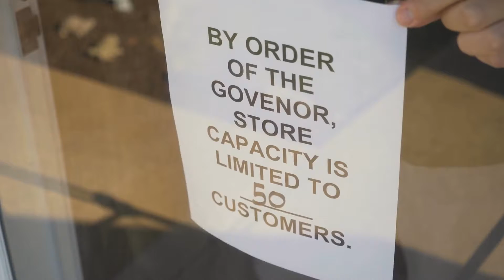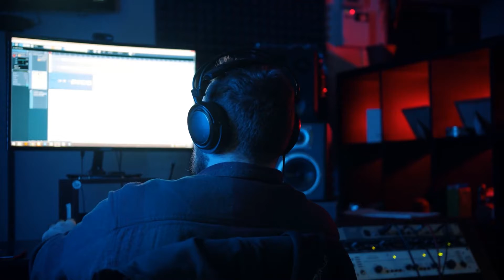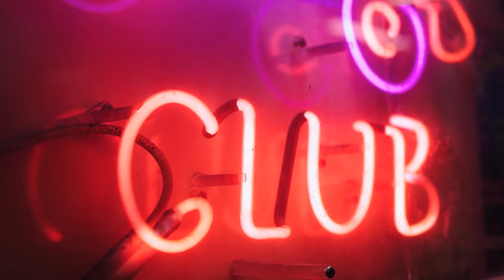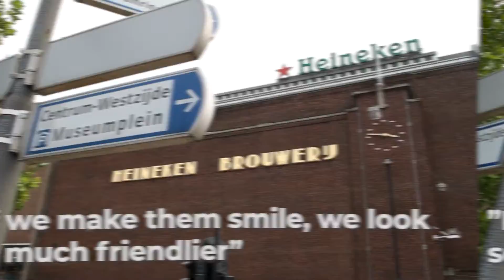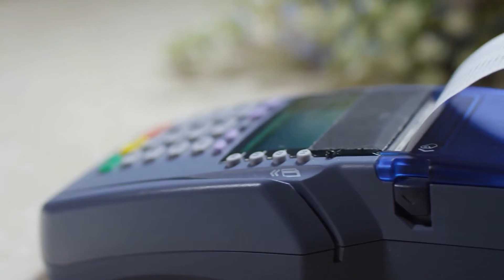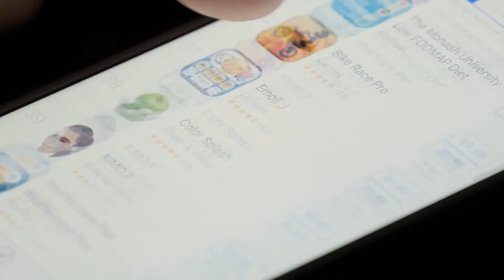Businesses That Are TRICKING You With These Mind Games!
Welcome back to Business Craze. Today on the channel, we will get to know Some of the most popular businesses in the world play these mind games with consumers. Doing business is hard, the competition is like crazy and will play in your mind. If a business successfully launches a product, expect its competitors to follow and improve it.

For a business to succeed, marketing strategy will play a major factor. And this involves some mind tricks to attract customers into buying or to believing that they need to buy the product being offered. Watch this video, and learn about Some of the most popular businesses in the world play these mind games with consumers.